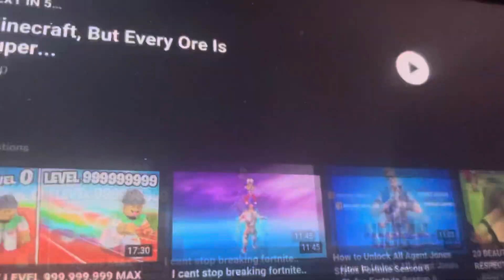For Furby Waves Official Channel To Remake